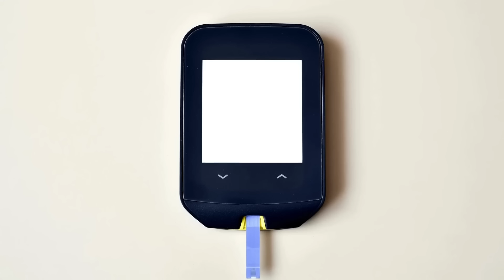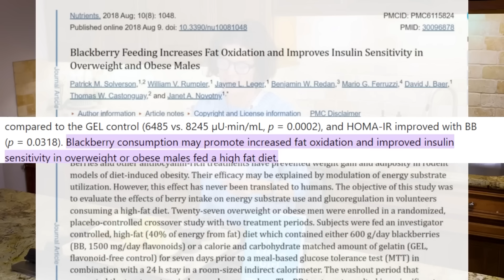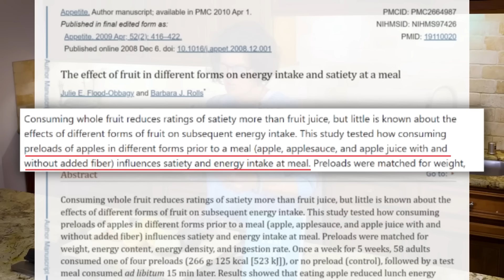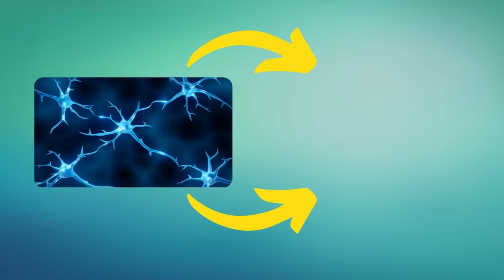The Top Fruits You Should Be Eating To Melt Fat, Repair The Body & Beat Diabetes | Dr. Mindy Pelz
Let's be friends!